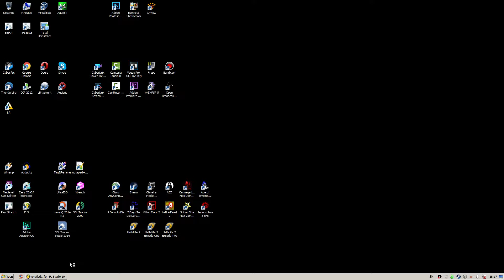Merging glitch and breakcore. Future Is Hear - Plandercozeron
Breakcore and braindance in FL Studio.
Some Ruby my dear stuff only way more complex when i finish this project.